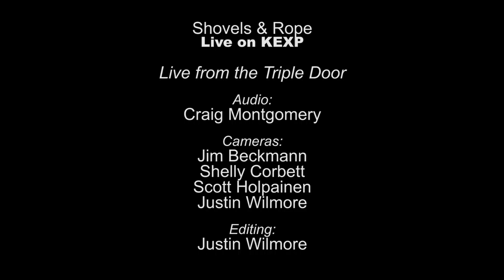Shovels & Rope - O' Be Joyful (Live on KEXP)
presents Shovels & Rope performing "Boxcar" live at The Triple Door during KEXP's VIP Club concert series. Recorded October 9, 2013.

Cameras: Jim Beckmann, Shelly Corbett, Scott Holpainen & Justin Wilmore